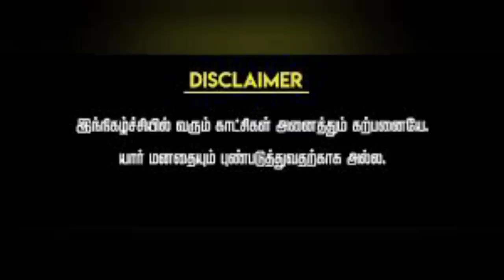Shiba Inu குடும்பம் 😂 சிறப்பு பார்வை | Shiba Girlfriend | Shiba Wife 🚀🚀🚀 | Shiba Son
Shiba Inu குடும்பம் 😂 சிறப்பு பார்வை | Shiba Girlfriend | Shiba Wife 🚀🚀🚀 | Shiba Son @CryptoCityTamil